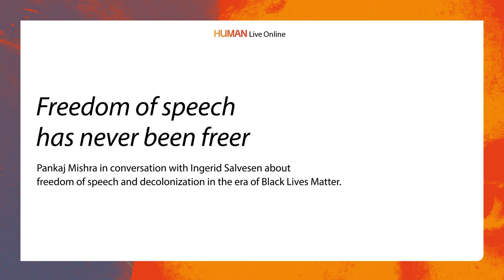Freedom of Speech Has Never Been Freer, with Pankaj Mishra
Conversation between Pankaj Mishra and Ingerid Salvesen, hosted by Fritt Ord and Human International Documentary Film Festival.

First streamed 5 March 2021 at Human International Documentary Film Festival.

Pankaj Mishra is an Indian essayist and novelist. He is the author of the books The Age of Anger and Bland Fanatics, and is one of the world’s foremost public intellectuals.

The conversation will be streamed here and on the Facebook page of Human International Film Festival.

About the festival:

HUMAN International Documentary Festival is Oslo’s largest documentary film festival presenting the newest Norwegian and International documentaries in combination with debates, talks, seminars and workshops and more. The festival consists of two competition programs, and a manifold film program tuned in on human rights and other social issues.